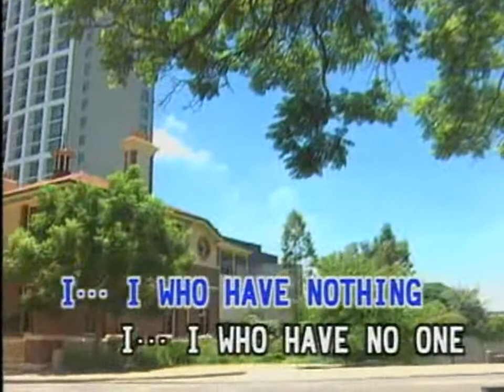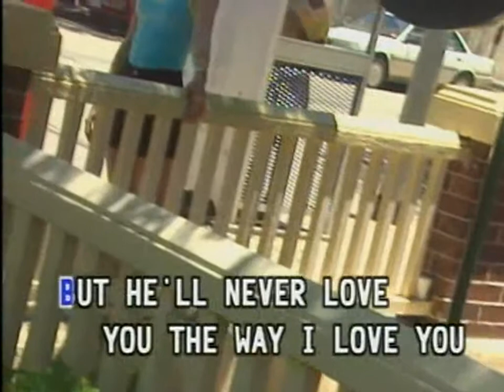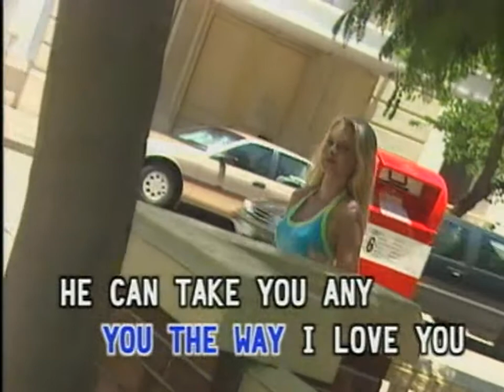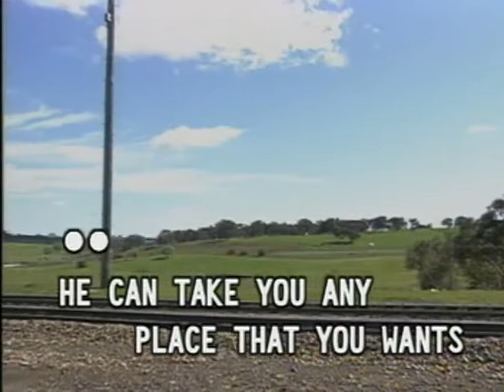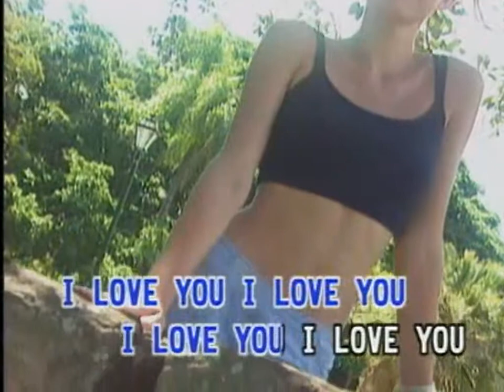(USA Karaoke) I Who Have Nothing - Warhorse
Simple & Best KaraOK By Albertus Yusuf, Lumajang, Indonesia (USA Karaoke)  I Who Have Nothing - Warhorse